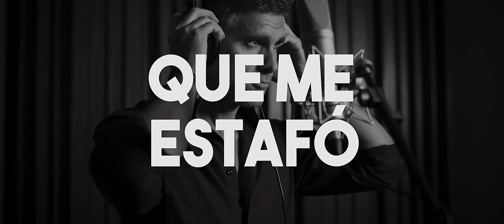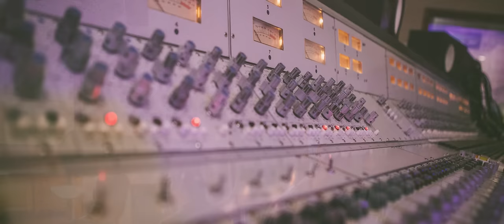Christian Meier - La Pena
Music lyric video by Christian Meier performing La Pena. (C) 2016 PRODUCCIONES TONDERO